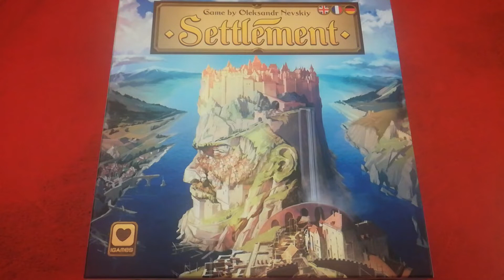SETTLEMENT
Règles en vidéo du jeu de société Settlement.

Cliquez sur un temps pour aller directement à cet endroit de la vidéo:

00:00:00  INTRODUCTION
00:00:51  MATÉRIEL
00:01:51  MISE EN PLACE
00:03:46  TOUR DE JEU
00:04:21  RÉALISER UNE ACTION
00:04:48  A1 - CONSTRUIRE UN BÂTIMENT
00:05:43  A2 - EXPLORER UN TERRAIN
00:07:31  A3 - CONSTRUIRE UNE FORTIFICATION
00:08:28  A4 - CHASSER UN MONSTRE
00:09:50  A5 - ACTIVER UNE RUE
00:11:17  A6 - ACTIVER UNE RÉGION
00:12:45  A7 - ACTIVER UNE FORTIFICATION
00:13:08  LES CONVERSIONS
00:13:58  INVITER UN HÉROS
00:15:57  PASSER
00:18:33  FIN DE MANCHE
00:19:41  FIN DE PARTIE & SCORE
00:20:32  MODE SOLO
00:22:06  AVIS & CONCLUSION